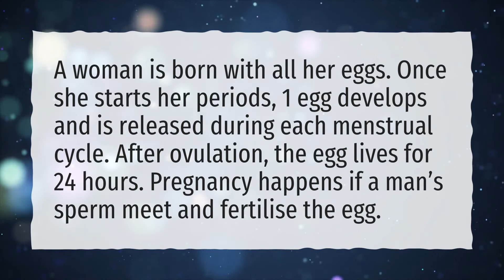How many eggs does a woman lose each month?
More About How Many Eggs Released During Ovulation • How many eggs does a woman lose each month?